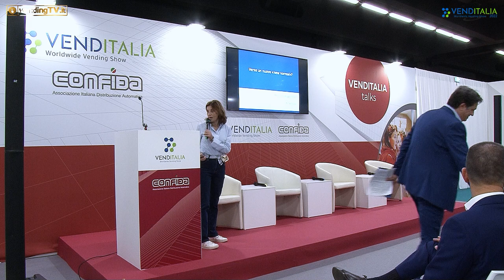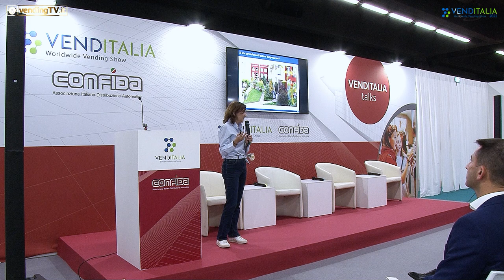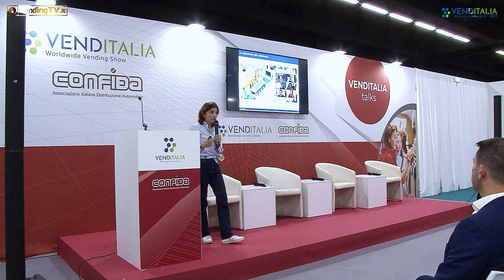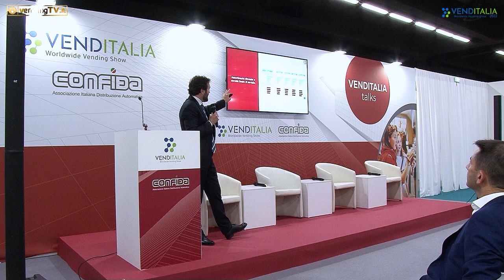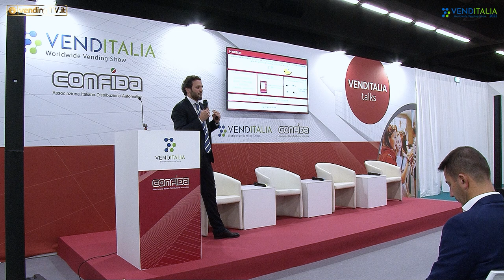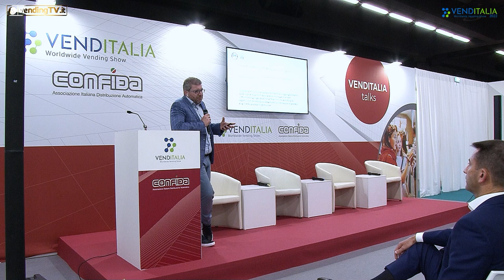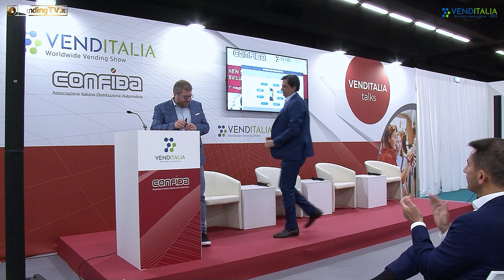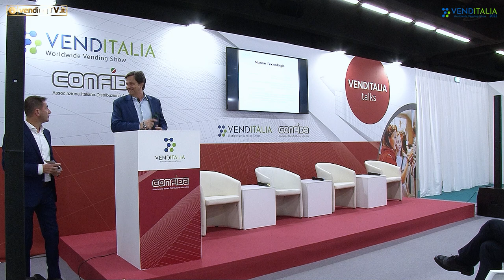VENDITALIA TALKS 2022 - CONVEGNO NEW NORMAL: STRATEGIE PER LO SVILUPPO DEL VENDING